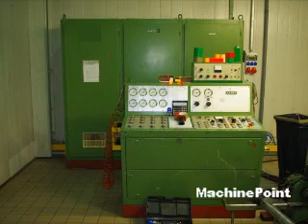KAMPF second hand machine Double-shaft film slitter-rewinders MachinePoint